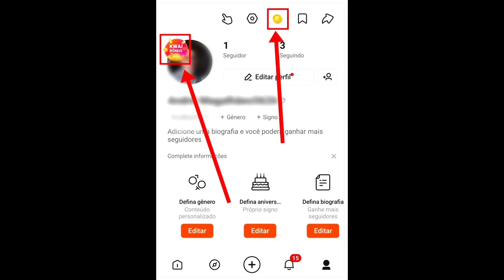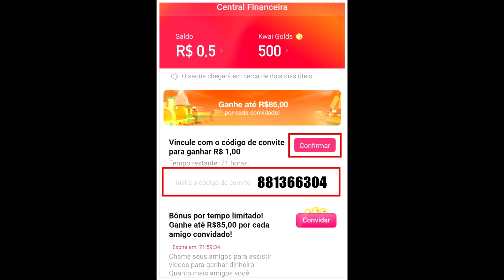LIVE NA CHÁCARA DA AMANDA - ASSISTA E PARTICIPE COMIGO!